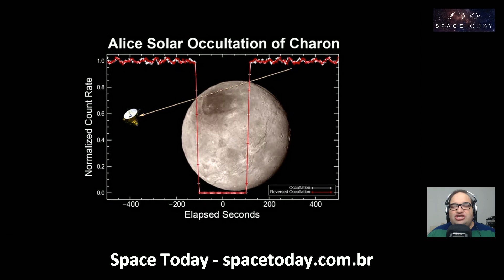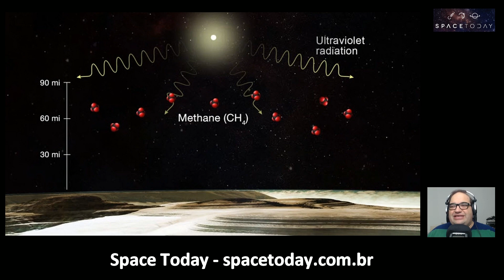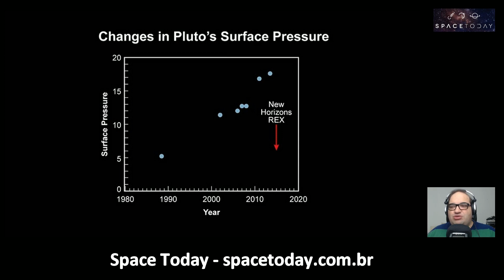Space Today TV Ep.20 - As Recentes Imagens de Plutão Apresentadas Pela NASA em 24 de Julho de 2015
No último dia 24 de Julho de 2015, a NASA realizou uma conferência de imprensa desde a sua sede em Washington, onde foram apresentados os últimos resultados e as mais recentes imagens já baixadas da sonda New Horizons, que no dia 14 de Julho de 2015, realizou o histórico sobrevoo por Plutão.

Entre os dados apresentados,  está uma bela imagem feita pelo instrumento LORRI, olhando Plutão por trás, horas depois do histórico sobrevoo. Nessa imagem é possível ver uma névoa sobre a atmosfera iluminada do planeta anão, névoa essa que se estende por cerca de 80 milhas acima da superfície de Plutão. A descoberta dessa névoa foi surpreendente, pois ela atinge uma altura muito maior do que se esperava anteriormente. Modelos sugerem que a névoa se forma quando a luz ultravioleta quebra as moléculas de metano ali suspensas.

As imagens do LORRI também mostraram evidências de exóticos gelos se movimentando na superfície de Plutão, algo muito parecido com o que ocorre na Terra, com o movimento de geleiras. Esse sinal de uma atividade geológica recente foi detectado na Planície Sputnik, uma área na parte oeste da Tombaugh Regio, o chamado “coração” de Plutão.

Além disso, novos dados composicionais do instrumento Ralph mostraram que o centro da Planície Sputnik é rico em gelos de nitrogênio, monóxido de carbono e metano.

Boa diversão e informação!!!